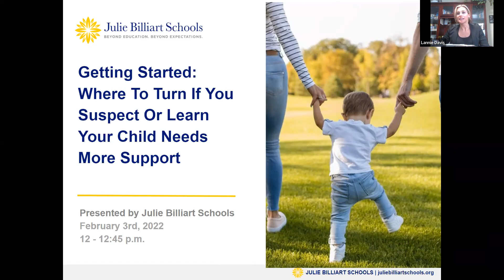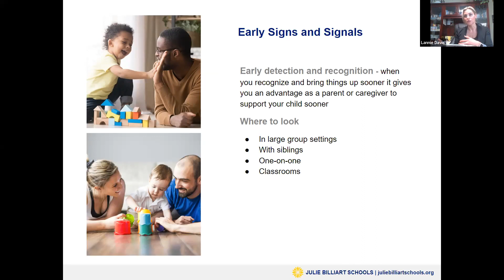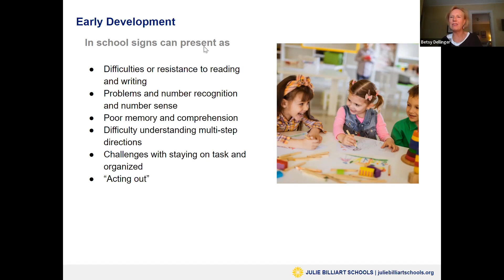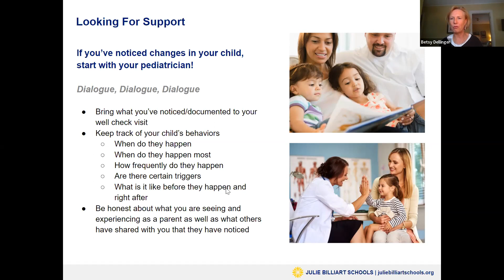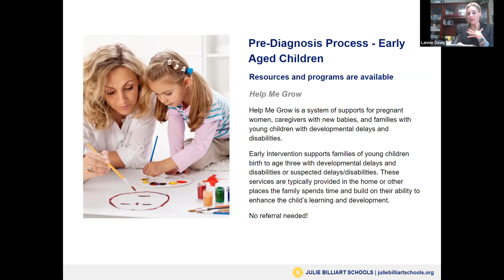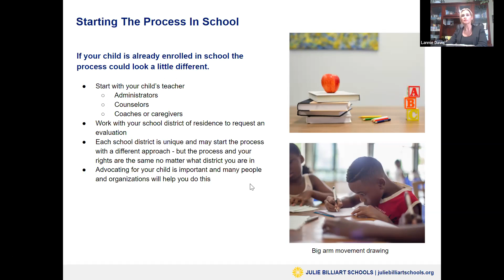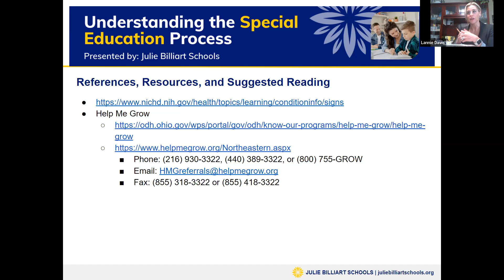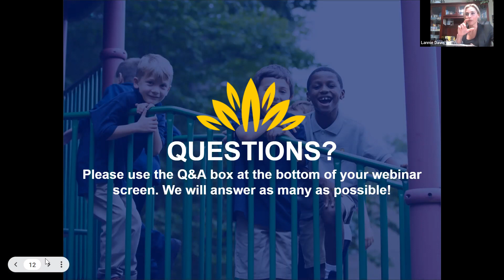Getting Started: Where To Turn If You Suspect Or Learn Your Child Needs More Support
Understanding Special Education Webinar Series Episode 1:
As children approach developmental milestones, many parents start to wonder what’s “typical” and what might require professional support. In this short webinar, Julie Billiart Schools’ President, alongside the parent of a former JB student, will cover signs to look for that indicate your child might be struggling developmentally or educationally. We’ll cover what to do when you recognize those signs and outline the path you can take to have your child evaluated and supported.

Listeners will walk away with:
- Early signs to look for that your child might be struggling developmentally or educationally
- An outline of the typical pre-diagnosis process
- Tips for starting the conversation with your child’s pediatrician and/or school

Host(s)
Lannie Davis-Frecker, M.Ed. President/CEO of Julie Billiart Schools
Betsy Dellinger, SVP and General Counsel of Park Place Technologies and JB Alumni Parent

Recorded February 3rd, 2022

4982 Clubside Rd. Lyndhurst, OH 44124

380 Mineola Ave. Akron, OH 44320

3600 Crocker Rd. Westlake, OH 44145